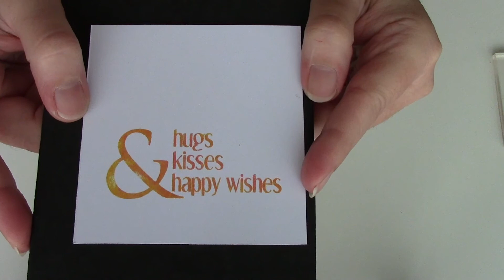Multi Colored Gradient Stamping by Sylvia Blum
This video is in German with English subtitles
Deutschsprachiges Video mit englischen Untertiteln

Alle Details (inkl. Materialliste) zur Beispielkarte findet Ihr hier auf meinem Blog

Danke für's Zuschauen und falls Euch das Video gefallen hat, dann gebt doch bitte eine Bewertung ab. Falls Ihr allerdings konstruktive Kritik üben möchtet, würde ich mich freuen, wenn Ihr nicht einfach eine schlecht Bewertung abgeben, sondern mir vielleicht eine EMail schicken würdet und mich Eure Kritikpunkte wissen lassen würdet (die EMail Adresse findet Ihr ebenfalls auf meinem Blog)